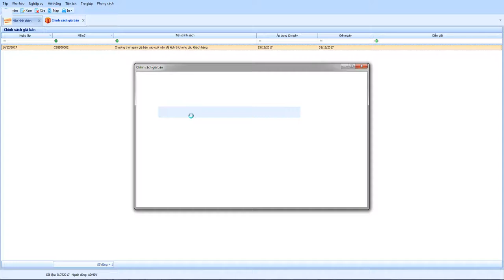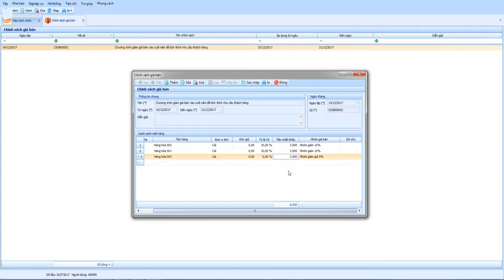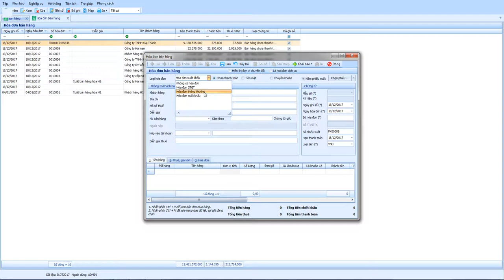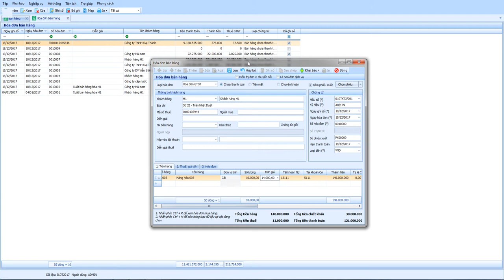Hóa đơn bán hàng - Theo nhóm bán hàng có giảm giá, chiết khấu